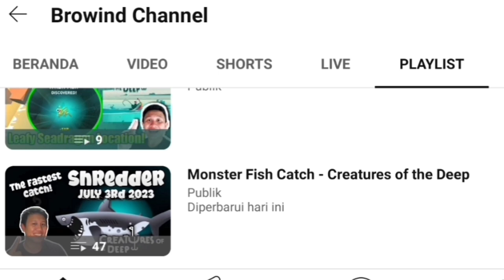Bunyip Location July 28th 2024 - Creatures of the Deep